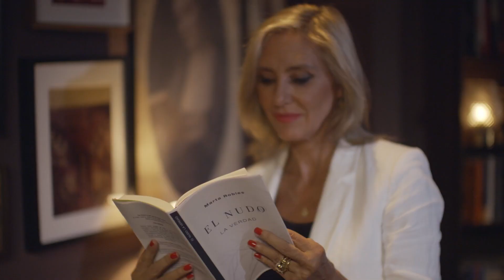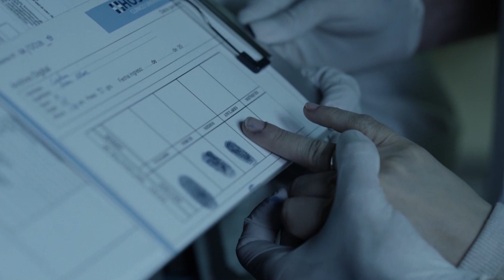Desenredando el nudo - Capítulo 13: El cabo correcto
Godoy estaba a punto de descubrir la verdad. Tenía el nudo entre sus manos y parece que comienza a deshacerlo prueba tras prueba. Alguien estranguló a Cristina dejando una prueba evidente en su cuello... La verdad está a punto de salir a la luz.